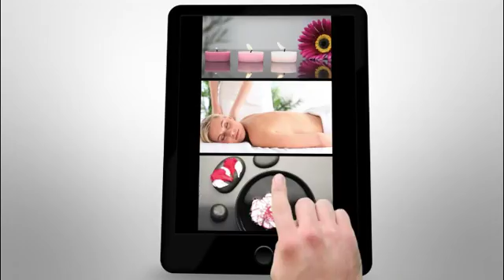Essential Oils Revolution 2